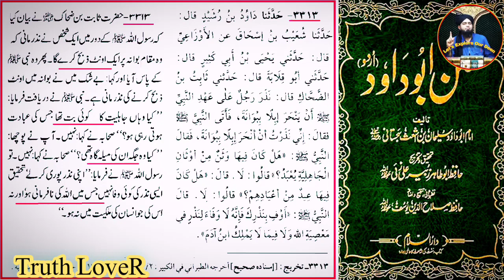Mazarat Pr Hone wale Langer Khana Bi Haram hai...??? Engineer Muhammad Ali Mirza sb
Watch A Full Clip..

Watch A Full Majlis